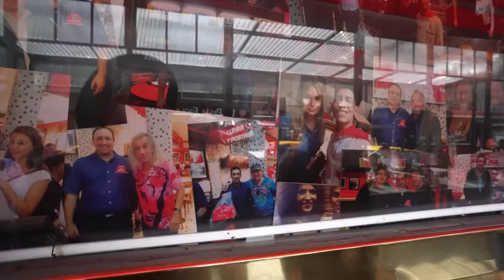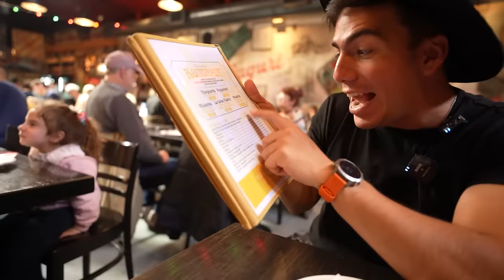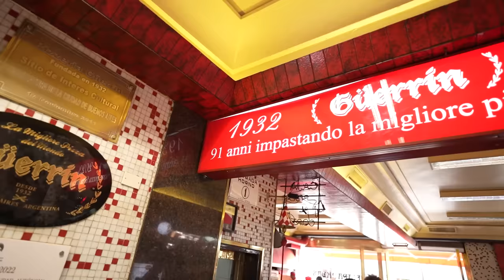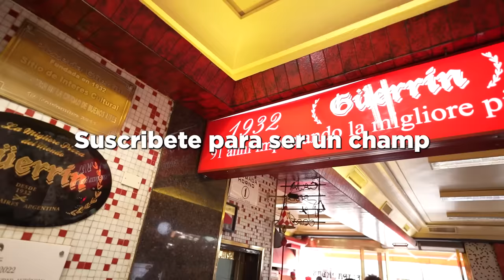La PIZZA que SI O SI debes COMER en Argentina | El Champ